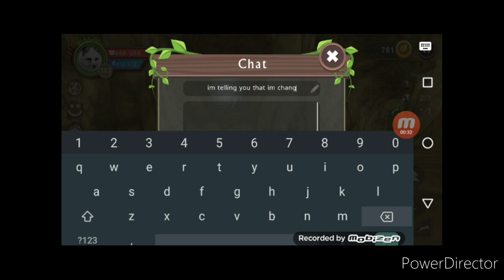My new YouTube name